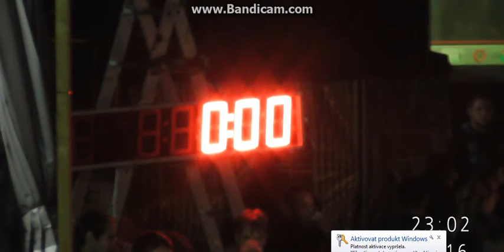Stašov muži v Oldřiši 49:23